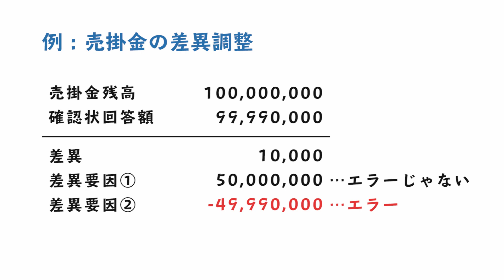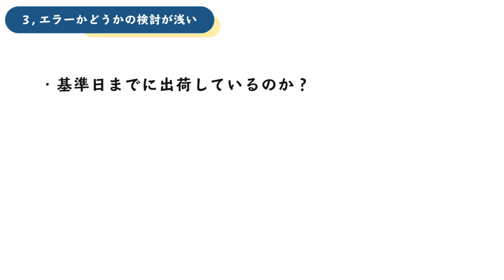残高確認における差異調整の誤解5選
■動画概要
残高確認における差異調整の誤解を5つ伝えしました。ちと難しいですかね。

00:00 オープニング
01:04 1.少額だからと言って検証せずに放置するのはダメ
02:36 2.修正を確認したからと言ってエラーから除外してはダメ
03:46 3.エラーかどうかの検討が浅い
05:04 4.とりあえず何かと突合すればいいわけじゃない
06:26 5.エラーかどうかを会社に判断させるのは無理

■加藤和宏 プロフィール
公認会計士。
大学生の時会計士試験に合格し、そのまま大手監査法人へ就職。
8年間監査をしたのち、現在は会計コンサルとして主にIPOを目指すベンチャーのサポートをしている。

■動画制作
原稿作成：加藤和宏